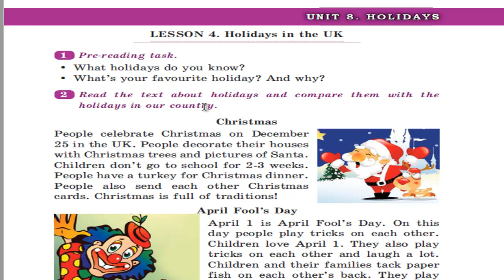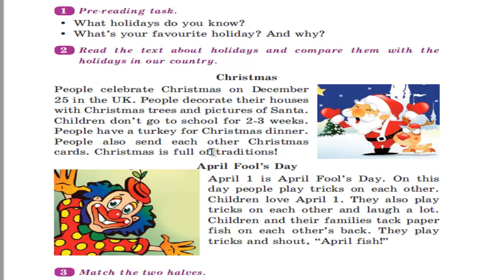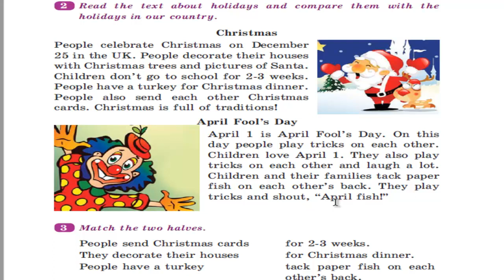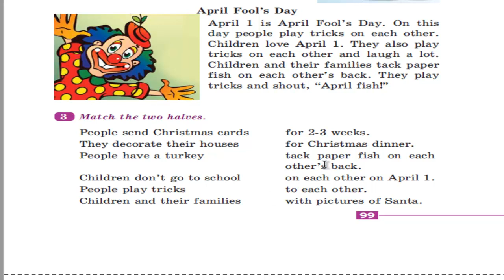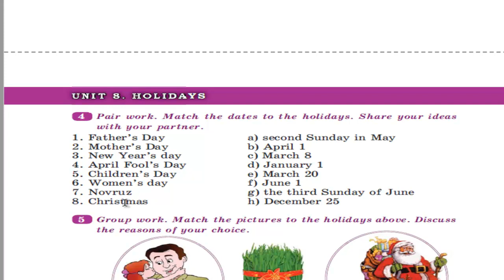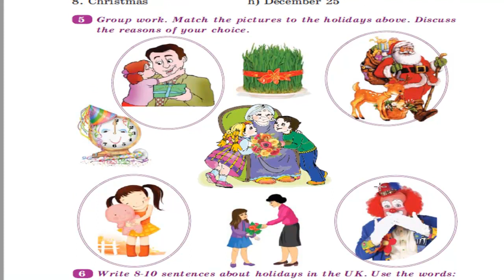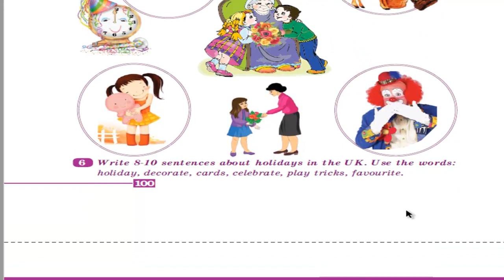5Cİ SİNİF İNGİLİS DİLİ*UNIT 8*LESSON 4*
Holidays in the UK